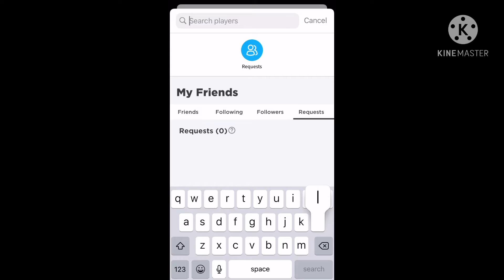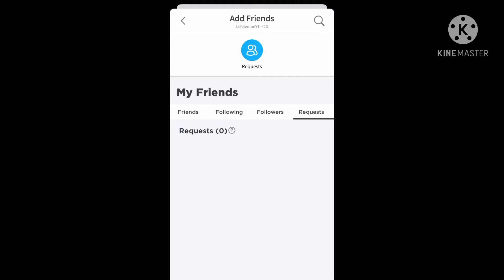Playing roblox games that a friend created!